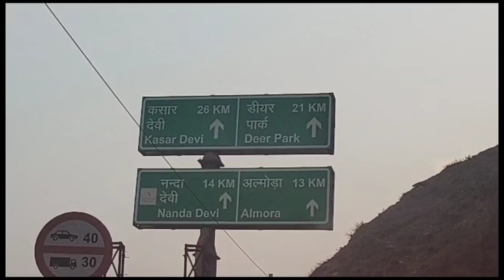अचानक से गए घर 🏘️ एक नदी जो तबाही मचाती है😱☺️,Achanak se Gaye Ghar ek Nadi Jo tabahi machati hai